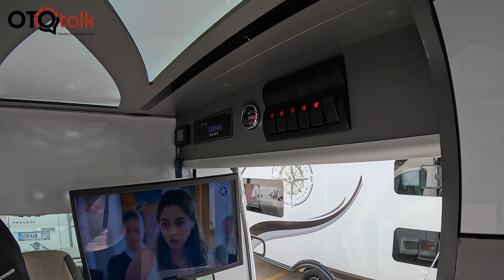2 ADET SATILIK SIFIR YAPIM KARAVAN | DETAYLARI VE FİYATLARI VİDEODA.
🚐 Merhaba maceraperestler! Ben METİN, satılık karavanların büyülü dünyasına hoş geldiniz. Bu profilde, özgürlük, rahatlık ve yolda yaşamın tadını çıkaran harika karavanları bulacaksınız. Siz de bu serüvene katılmaya hazır mısınız?

🌍 Yolda yaşamak, sadece bir evi değil, bir yaşam tarzını satın almak demektir. Bu profilde, satılık olan ve hayalinizdeki karavan olabilecek araçları keşfedeceksiniz. İster bağımsız bir gezgin, ister aile ile seyahat eden bir maceraperest olun, burada sizin için bir şeyler var.

🛣️ Karavanın içindeki konforlu detaylardan, dış tasarıma, teknik özelliklerden, seyahat deneyimine kadar her detayı paylaşıyorum. Size en uygun olanı bulmak için kapsamlı incelemeler ve kullanışlı ipuçları sunuyorum.

📸 Fotoğraflar ve videolar aracılığıyla, satılık karavanların gerçek birer ev gibi nasıl hissettirdiğini göstereceğim. Belki de yeni bir başlangıca hazır olabilirsiniz!

Eğer bir karavan hayali kuruyorsanız, bu profil tam da aradığınız yer. Her bir karavan, bir hikaye anlatır ve belki de sizin hikayeniz burada başlar. Takip edin, çünkü yolculuk daha yeni başlıyor! 🌟🚐

Destekleriniz benim için çok önemli.

Desteklerini esirgemeyen herkese canı gönülden teşekkür ederim.